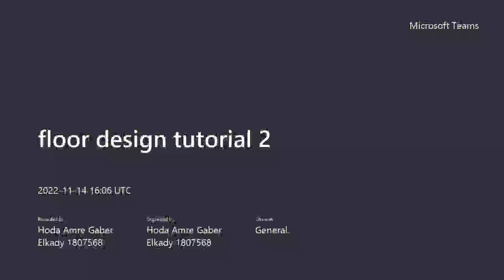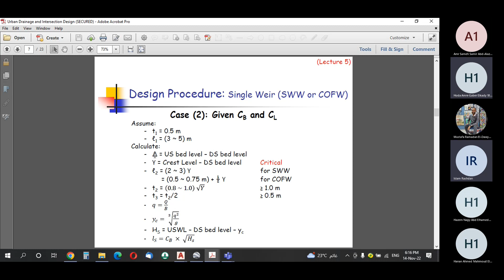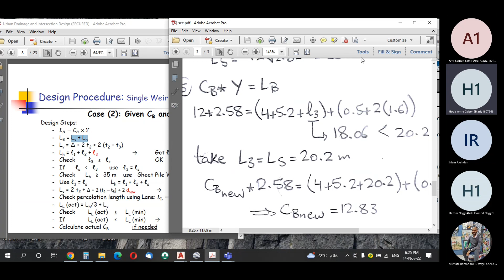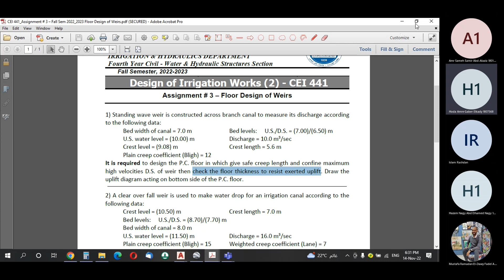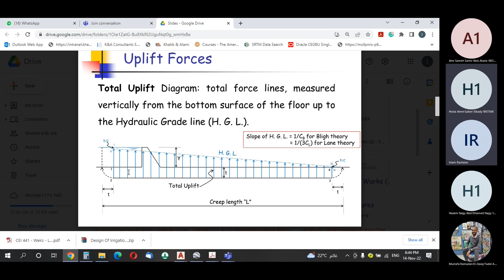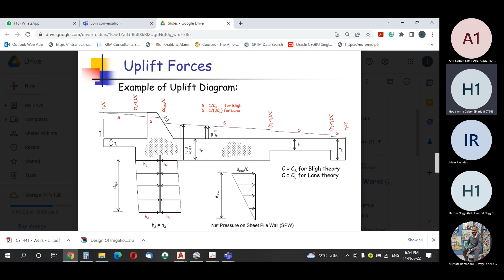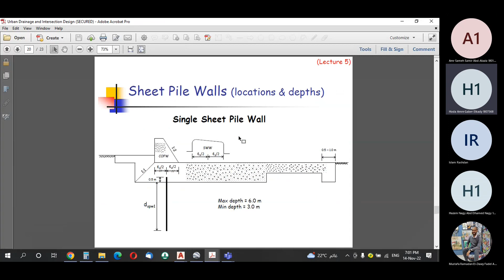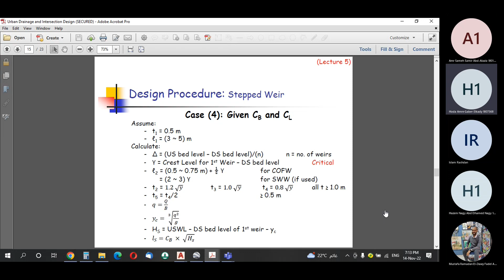CEI431 | section 2 floor design of weirs